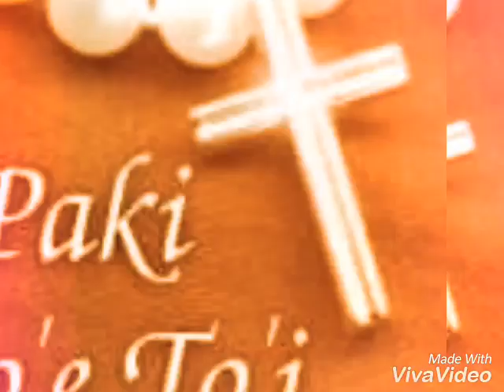JASON TAUMALOLO SONG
MMT WORLD CUP 2017